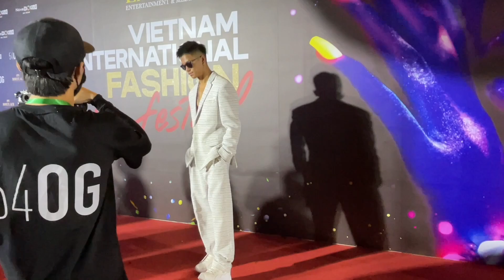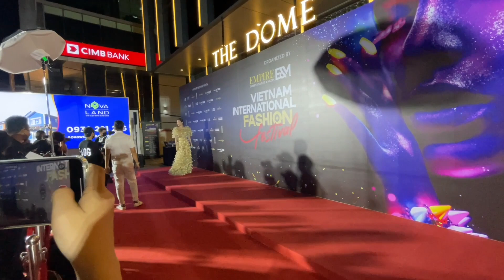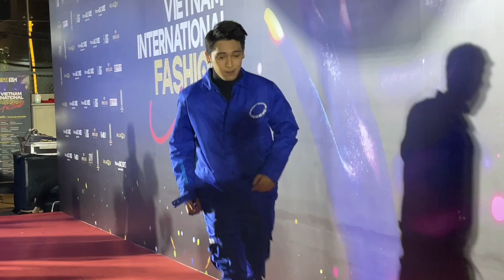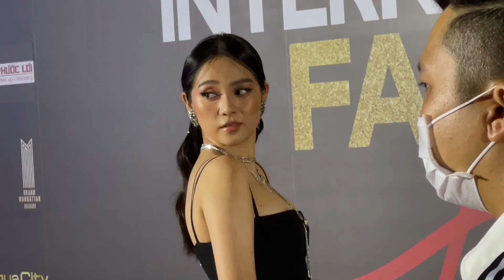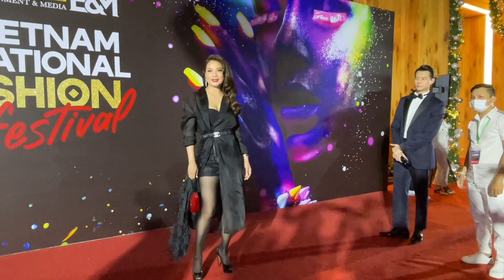Midu, Tuấn Ngọc, Ưng Hoàng Phúc, Lan Khuê, Hà Thanh Xuân cùng dàn mẫu bỏng mắt trên thảm đỏ